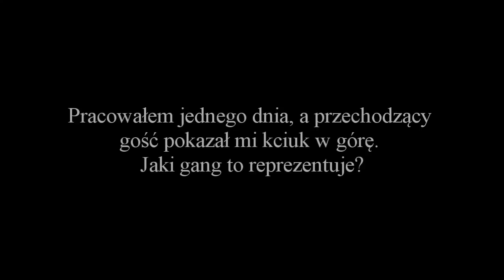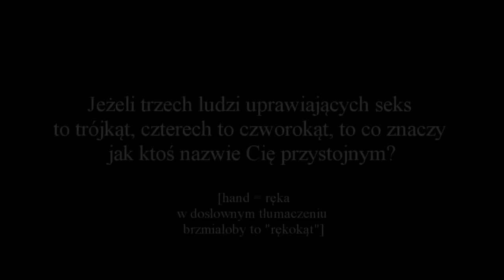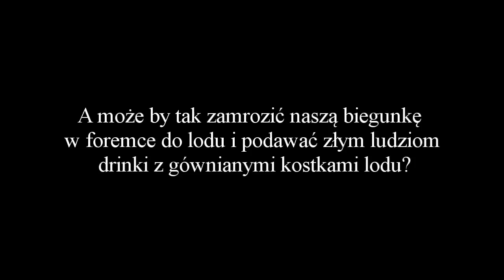Zapytaj Tego Kolesia w Okularach - Ostatni odcinek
Ostatnie pytanie musi w końcu nastąpić...